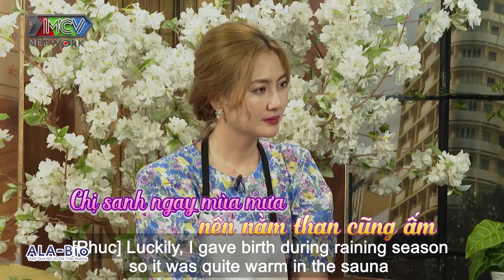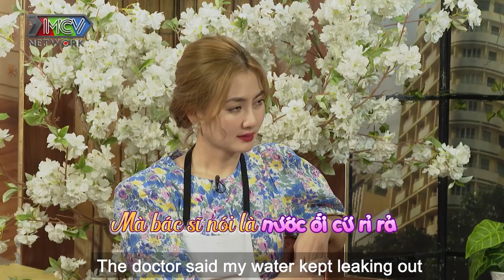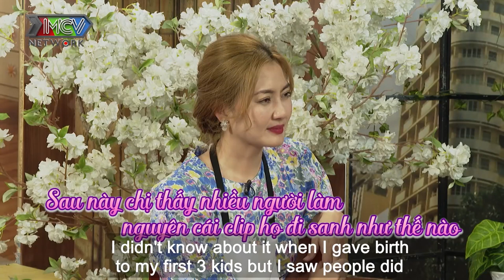CẬN NGÀY DỰ SINH bác sĩ bất ngờ BẬN VIỆC ĐỘT XUẤT nên quyết định DẶN DÒ CÁI BẦU đợi bác về hãy ra